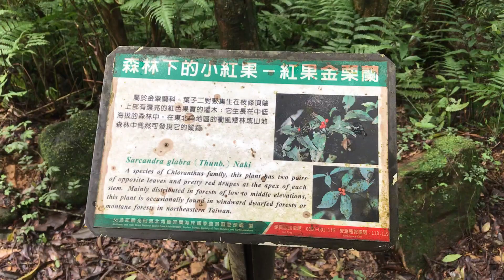2024-02-28 貢寮 桃源谷步道 內寮線 x 森林下的小紅果 - 紅果金栗蘭